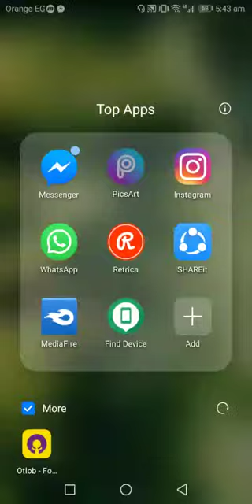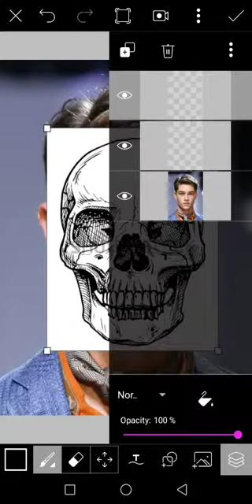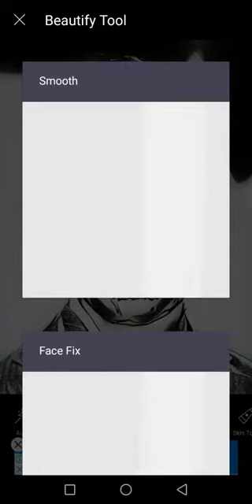Picsart skull effect || picsart 2018